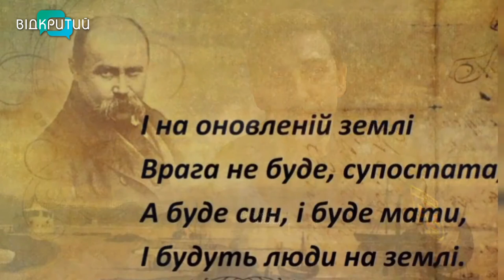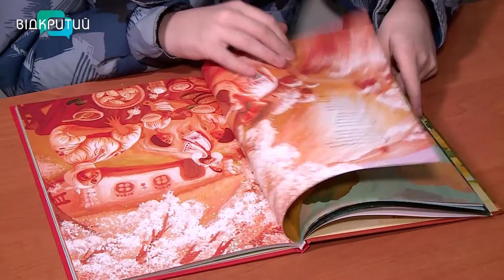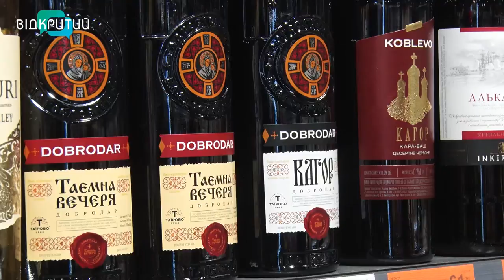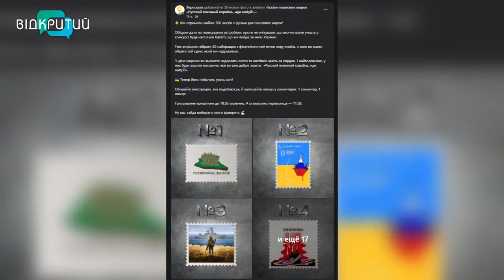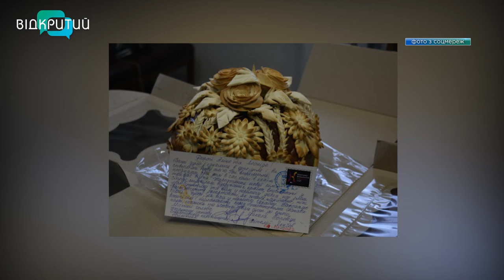Новини OPEN NEWS від 9 березня 2022 року 18:15